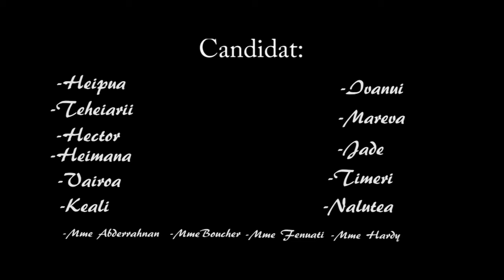4 - Concours vidéo Fare Tama Hau : La maltraitance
FARE TAMAHAU & Radio1 présente : Le collège de Bora bora
Titre : La maltraitance